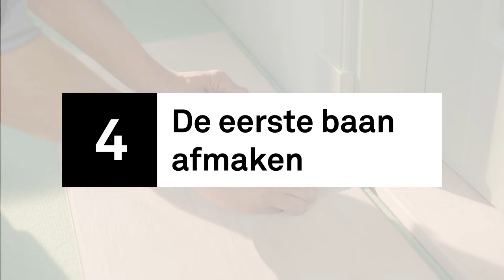KARWEI | Laminaat leggen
Wil je laminaat leggen in de woonkamer, slaapkamer of gang? Geef je vloer een nieuwe look en ga zelf laminaat leggen. Bekijk de klusvideo en zie hoe jij het beste een laminaat vloer kunt leggen. Maak wat van je smaak!

Ontdek alles over Karwei, de bouwmarkt met smaak.